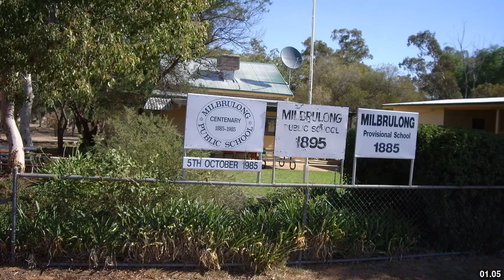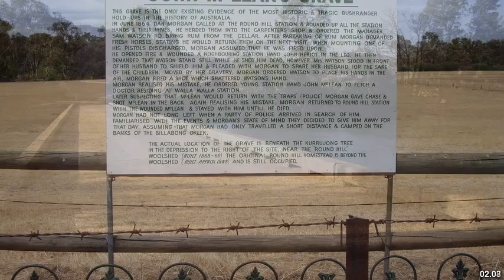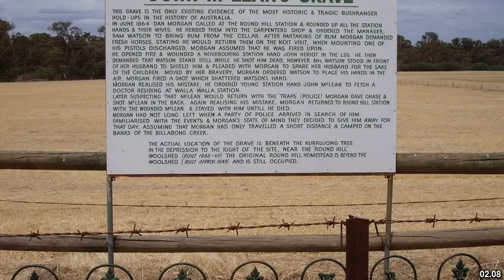Best places to visit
Best places to visit - Milbrulong (Australia) Best places to visit - Slideshows from all over the world - City trips, nature pictures, etc.